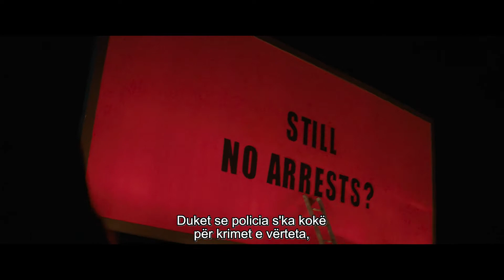Three Billboard outside Ebbing, Missouri | 01.03.2018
Një nënë sfidon personalisht autoritetet lokale në zgjidhjen e vrasjes së vajzës së saj, kur ata dështojnë në kapjen e fajtorit.